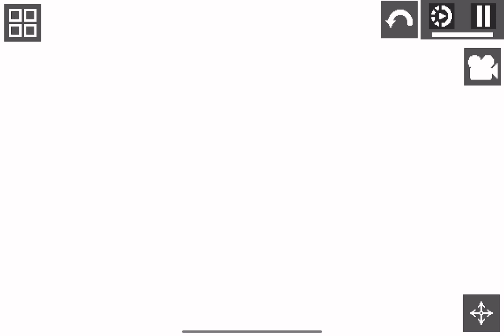Chainsaw man in melon playground (rebuild2)